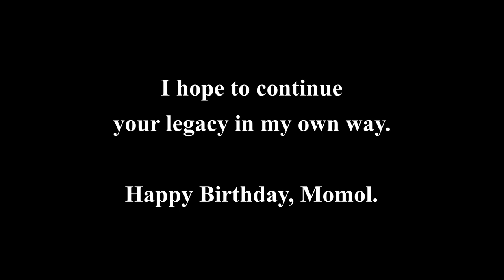Amar Sokol Niye Boshe Achhi || A Tribute to Kanika Bandyopadhyay || Ritoja Chowdhury || 12th Oct'20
Today, 12th October 2020, is the 96th birthday of Smt. Kanika Bandyopadhyay, my grandaunt, who is Momol to me. My childhood memories of 'Anandadhara' residence was nothing special, just an extension of home. Living in the same compound, my earliest memories of her are having playtimes with and around her. I would ask for cream biscuits, make rotis and be very proud of that. She would try to teach me Rabindra Sangeet, and I will tell her about the latest film song that I liked. Sometimes, she would hum a line or two on my insistence. The house was full of treasures that I would explore everyday, little by little, each time I visit.

Only after I grew up, I realised how blessed was my childhood. I also realised that I had the privilege of learning the iconic song 'Anandadhara bahiche bhubane'  from the icon, Kanika Bandyopadhyay herself!

I am dedicating this song, 'Amar sokol niye boshe achhi', to all those memories that I have of her. You will always be my icon and inspiration, Momol.  Pronam.

Images/ Pictures : Collected from various free sources on Internet.
My Childhood Video excerpts : Faruck Haidar

Song : Amar Sokol Niye Boshe Achhi (Rabindra Sangeet)

Vocal : Home-recorded rendition by Ritoja Chowdhury

Video Editing and Mixing - Ritoja Chowdhury